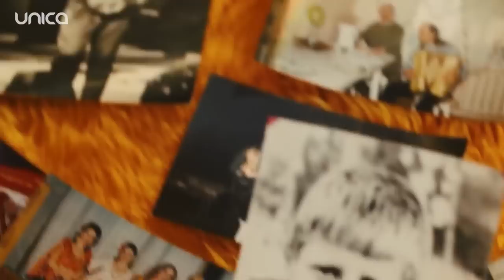usideschise Anatol Bivol: rolul de bunic, regretele din tinerețe, șlagărele scrie, dorul de părinți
Au făcut istorie, piesele lor sunau în orice colțișor din Moldova, iar prezența fraților Irina și Anatol Bivol la evenimente, ridica spectatorii în picioare.
La această ediție, Aura a stat de vorbă cu cel care a scris muzică ce a devenit șlagăr, unele piese sigur nu știai că au fost scrise de Anatol Bivol.
Anatol Bivol – compozitor, soț, prieten, frate și un bunel mândru, așa se identifică acum artistul. Te invităm să descoperi un om extraordinar la această ediție usideschise!
*Hidratare cu
*Emisiune susținută de STORAX